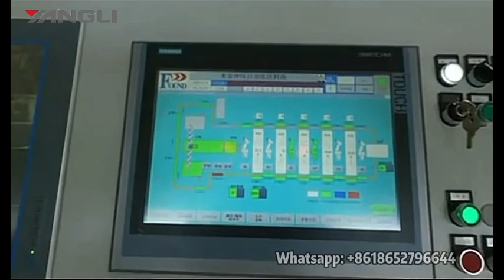YANGLI 5400ton tandem presses line for automobile parts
YANGLI GROUP CORPORATION LTD
Chinese Premium Manufacturing Vendor for Stamping presses; Hydraulic presses; Turret punch presses; Press brake; Fiber laser cutting machine; Panel bender